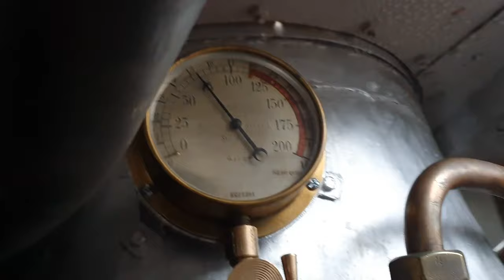Sjösättning av ångbåten S/S Hebe och provkörning i Arvesund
Sjösättning av ångbåten S/S Hebe och provkörning. Denna båt har renoverats under några år, men inte varit i sjön på ca 25 år.
Jerngänget i Hackås renoverar tändkulemotorer även kallad råoljemotorer eller fotogenmotorer. Varje år, helgen efter midsommar hålls visning vid båthamnen i Hackås. Förutom tändkulemotorer i drift brukar det visas motormodeller, gamla fina traktorer, takspåntillverkning mm
Besök
Finns även på Facebook Jerngänget Hackås
För mera info